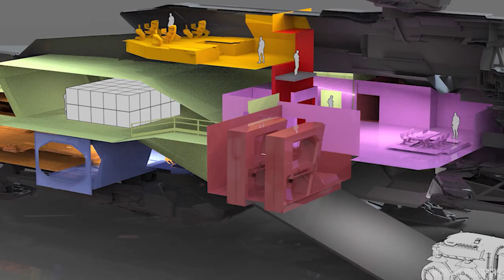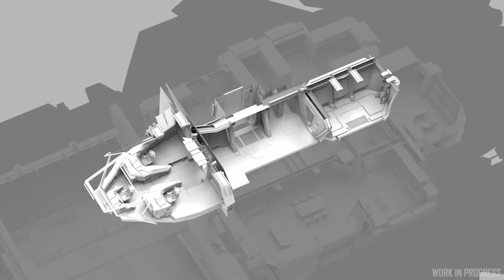Noticias Star Citizen Episodio 37 - EL HANGAR - Español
Quieres descubrir la nueva Perseus y el inminente rayo tractor? vamos!

¿Quieres apoyarnos?